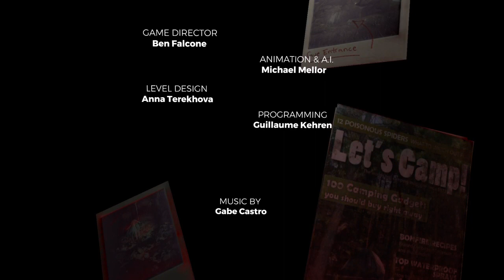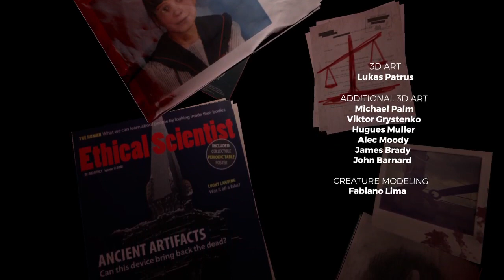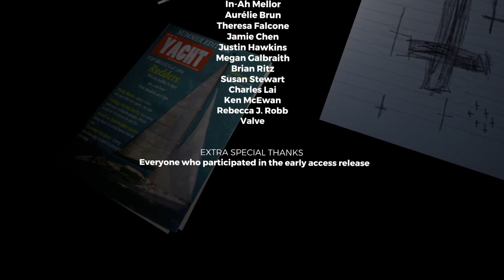The Forest #10 - Endgame, az Erdőn túl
A Forest horror-survival játék VOD része. Az élő műsorhoz kövessétek a Twitch oldalunkat.